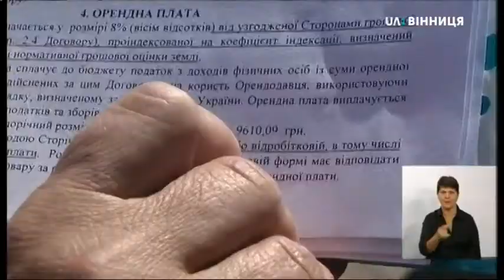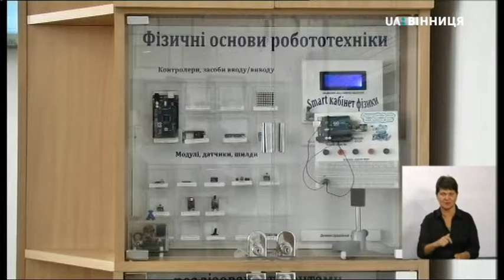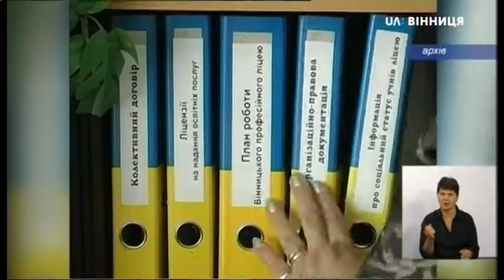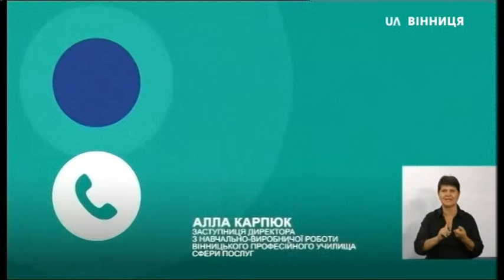11.09.2019. Новини. 19:00